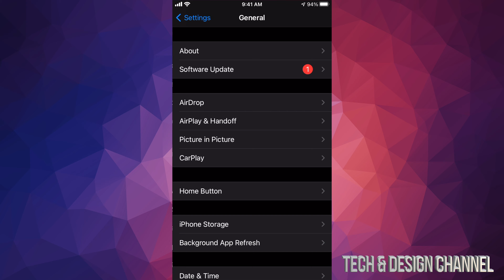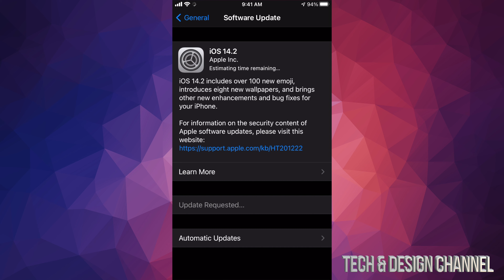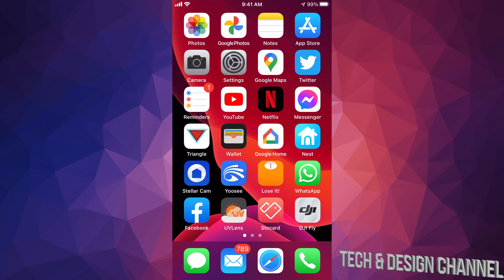How to Update to iOS 14.2 - iPhone iPad iPod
Download & Install the latest Update for iphone ipad ipod touch